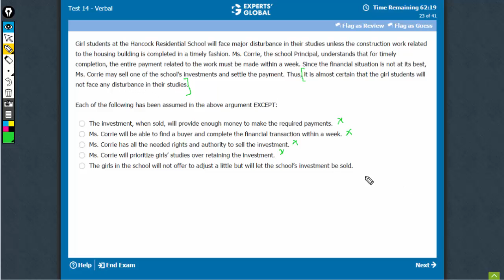Girl students at the Hancock Residential School | Experts' Global GMAT Prep | TNOI0%